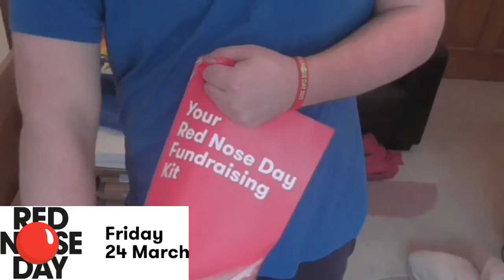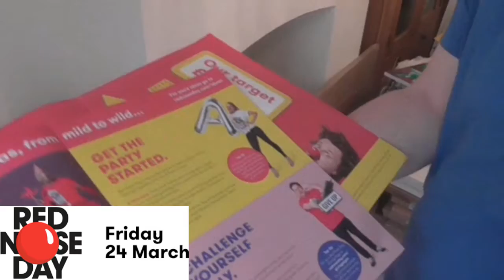ANOTHER RED NOSE DAY VIDEO !!!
HERE'S ANOTHER RED NOSE DAY VIDEO...

My Links

ITunes AND ON MORE STORES !